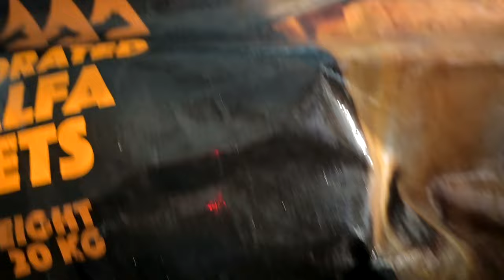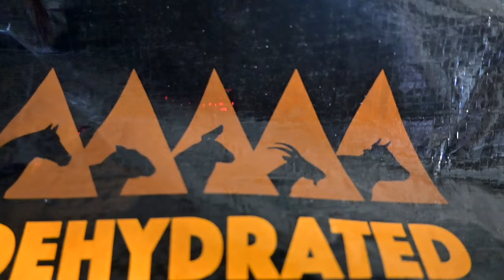I Won't Bash Other Peoples Horses!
DaybyDayVlogs
110 North Front Street - A3,
Suite #213
Belleville, Ontario, K8P 0A6
Canada